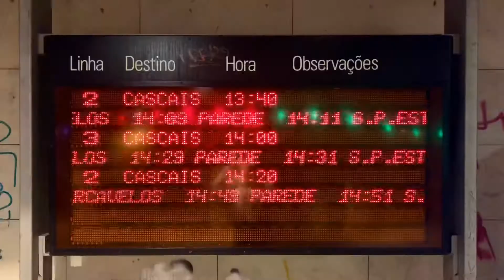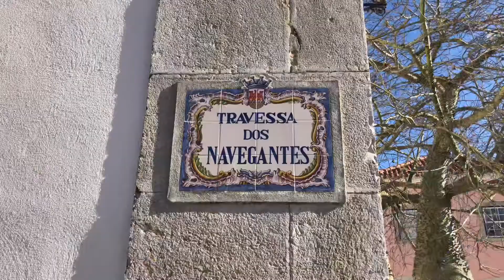카스카이스, 포르투갈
Cascais, Portugal
2020년 3월,
카스카이스.
March 2020,
Cascais.